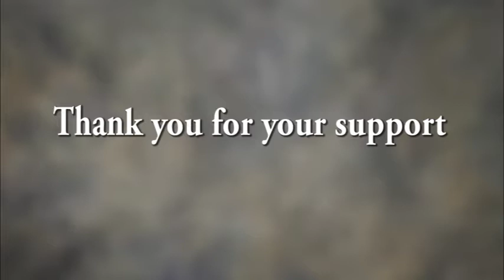SydneyGoFundMe youtube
Sydney Stankowski performs Cello Sonata No.1 in E Minor by Bernhard Romberg. Accompanied by Patty Ladpli on piano.
We're raising funds for Sydney and Krystal to go with WYSO- Wisconsin Youth Symphony Orchestra to Italy on their 50th anniversary tour.